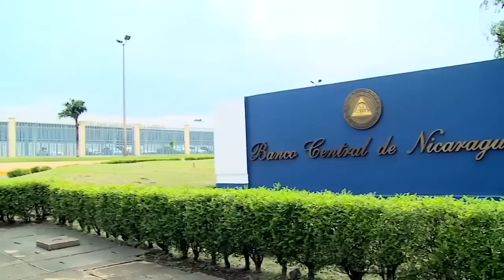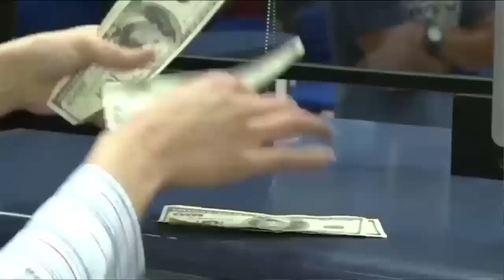Rodrigo Quintana: El efecto de la crisis: desaceleración económica, fuga de cerebros y migración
El agravamiento de la crisis política con el arresto de cuatro precandidatos presidenciales, nueve líderes opositores, y La captura del CEO y director ejecutivo del Banpro y CEO del Grupo Promerica, Luis Rivas, no causará una huida masiva de capitales, pero sí una desaceleración del dinamismo de la economía, además de una fuga de cerebros y, posiblemente, una nueva ola de migrantes por razones económicas, opina el consultor económico Rodrigo Quintana.
En esta entrevista el experto también advierte que el deterioro de la situación económica obligará a muchos a decidir si se quedan en el país, limitando sus gastos al máximo, o salen al exilio para tratar de proveer mejores condiciones para sus familias.

Las proyecciones del Banco Central, e incluso de Funides, indicaban una recuperación económica asociada principalmente al gasto público, al acceso a recursos externos, a las remesas, y al dinamismo del sector externo. ¿Qué impacto puede tener en el agravamiento de la crisis nacional, el hecho de que hoy hay 16 rehenes políticos en el país y que todo indica que vamos a unas elecciones sin competencia política?
Los inversionistas toman sus decisiones a partir de dos grandes variables fundamentales, que son el costo de capital y de operación, y la expectativa y riesgo de los retornos.
Los riesgos pueden ser a nivel de empresas, del sector, o del país. Con los últimos acontecimientos, estamos observando que creció un poco la expectativa de sanciones por parte de la Unión Europea, y de Estados Unidos, y esto aumenta el riesgo país, a la vez que disminuye las expectativas de retorno, y hace que un inversionista piense dos veces para tomar una decisión.